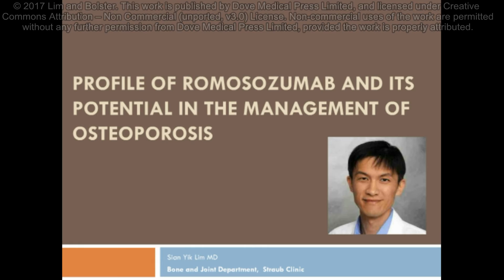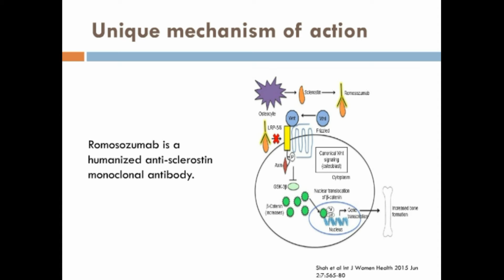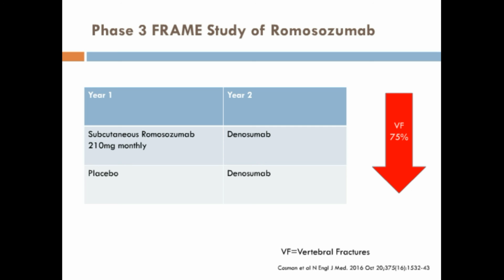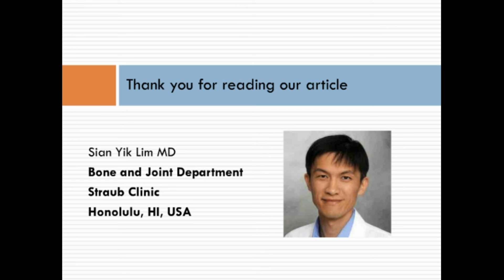Romosozumab in osteoporosis – Video Abstract [127568]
Video abstract of review paper “Profile of romosozumab and its potential in the management of osteoporosis” published in the open access journal Drug Design, Development and Therapy by Lim and Bolster.

Abstract: Increased understanding of bone biology has led to the discovery of several unique signaling pathways that regulate bone formation and resorption. The Wnt signaling pathway plays a significant role in skeletal development, adult skeletal homeostasis, and bone remodeling. Sclerostin is an inhibitor of the Wnt signaling pathway. Romosozumab, a humanized monoclonal antibody that binds to sclerostin, prevents sclerostin from exerting this inhibitory effect. Therefore, in the presence of romosozumab, the Wnt signaling pathway is activated leading to bone formation and bone mineral density gain. Clinical studies of romosozumab have shown that this agent is one of the most potent bone anabolic agents in development to date. Romosozumab does not act solely as an anabolic agent, but rather, it has effects on increasing bone formation as well as reducing bone resorption. In the clinical studies, patients tolerated romosozumab well with no major safety signals reported. In a Phase III study, romosozumab as compared to placebo has been shown to reduce vertebral fractures by 73% after 1 year of treatment. Sequential therapy with romosozumab for 1 year followed by denosumab in the second year reduced vertebral fractures by 75% as compared to the group that received placebo for 1 year and denosumab in the second year. Romosozumab holds significant potential, by a novel mechanism of action, to expand our ability to treat osteoporosis. More studies are needed to determine the ideal setting in which romosozumab may be used to optimize osteoporosis treatment.